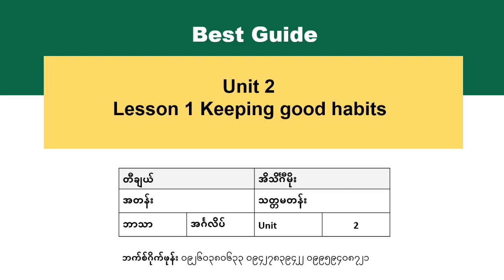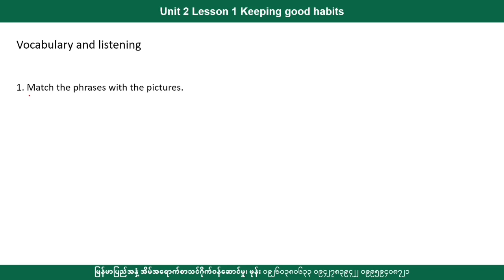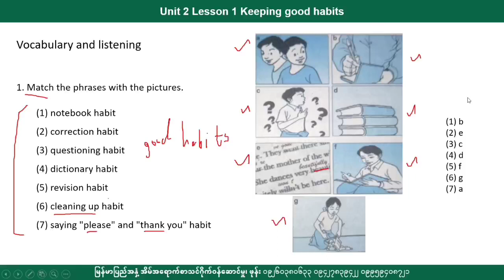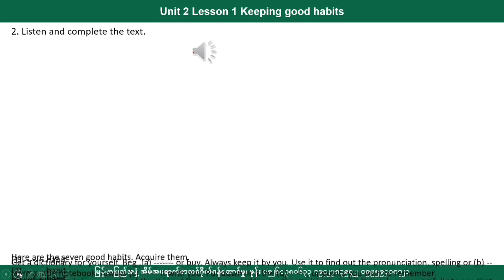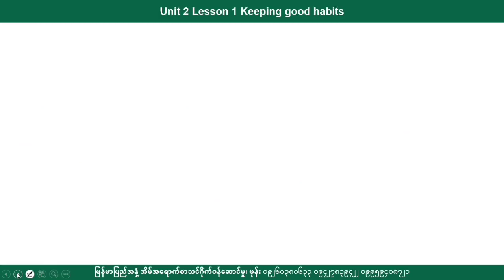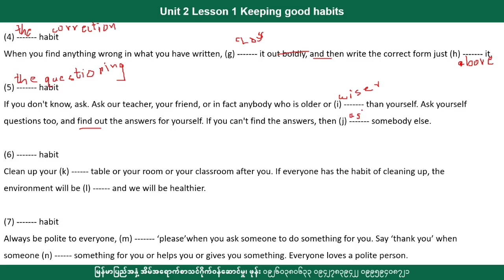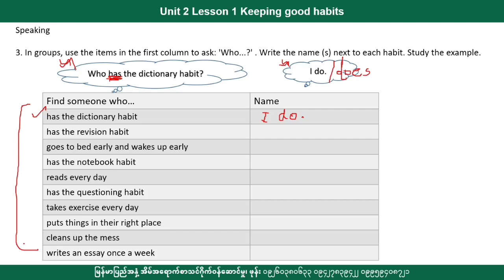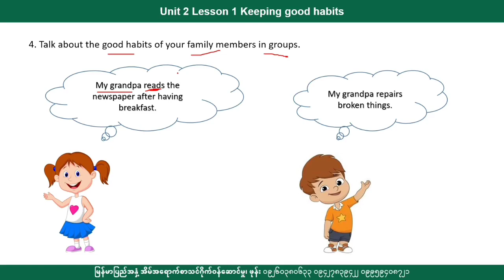[BG] Grade 7 English - Unit 2 episode 1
ဘာသာရပ် - အင်္ဂလိပ်စာ
ခေါင်းစဥ် - Lesson 1 Keeping good habits

အောက်ပါလင့်ခ်ကိုနှိပ်ပြီး အတန်းစုံစမ်းအပ်နှံနိုင်ပါသည်။